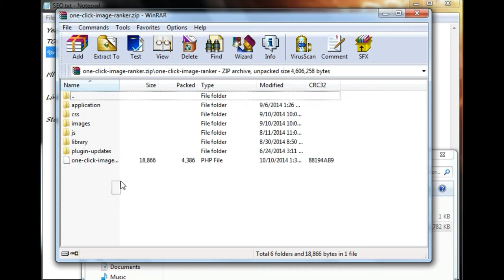WordPress SEO Plugin [one click image ranker] [Free] Direct Download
Only for Educational/Knowledge & Testing purpose
I'm totally against Hacking/Cracking or any kind of illegal activities & Not Supporting at all
I'm not RESPONSIBLE for Any ILLEGAL use of THIS.
support developer & Pay Them.
I'm just sharing for HELPING people.

Welcome Everyone, How are you ALL Tell Me In Comment Section.